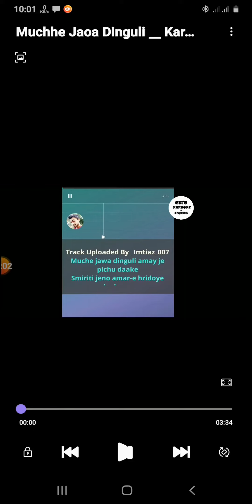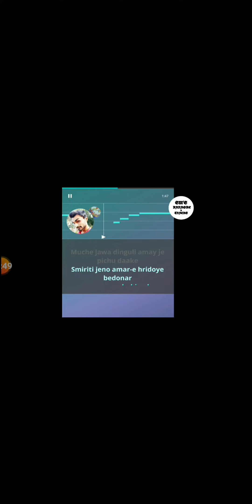Muche Jaoa Dinguli by Anis Mahadi